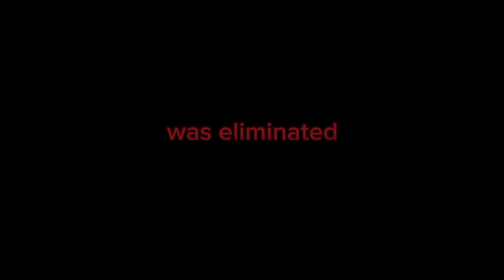Pro Tavuk edit#115 (part1)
Escape the maze and race to see who will be the last one standing Pro chicken #115(part1)
full - episode